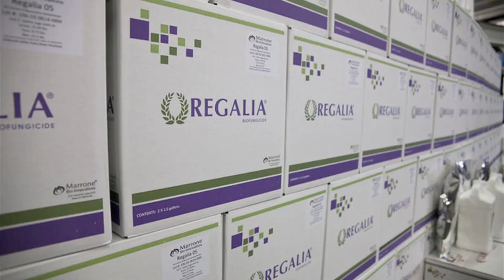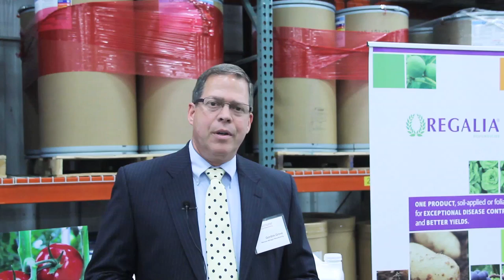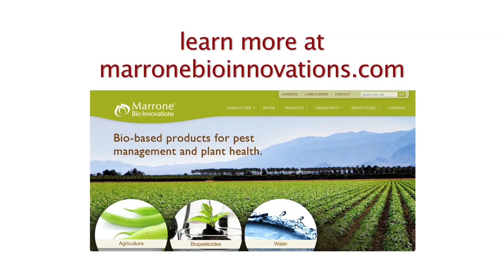Marrone Michigan Manufacturing: Maker of bio-based pesticides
Marrone Michigan Manufacturing, a wholly-owned subsidiary of California-based Marrone Bio Innovations,is making biologically friendly biopesticides in Bangor, Michigan, at the site of a defunct biodiesel plant. Marrone Bio Innovations is a leading global provider of bio-based products for pest management and plant health.